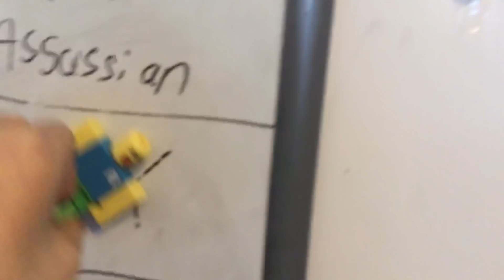ROBLOX IN REAL LIFE SILENT ASSASSIN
I spelled assassin wrong